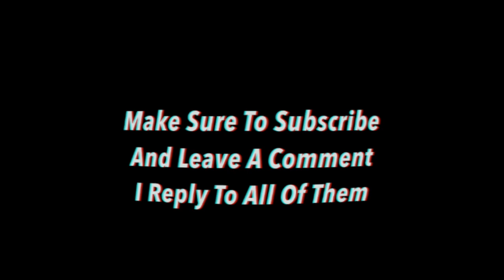NFS Heat | Mercedes AMG A45 - Car Of The Week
Customizing The Mercedes AMG A45 In NFS Heat